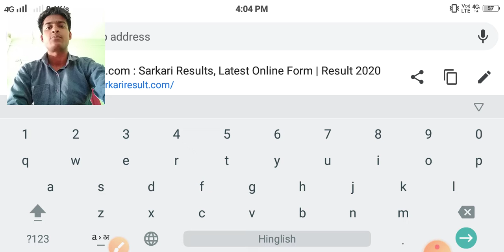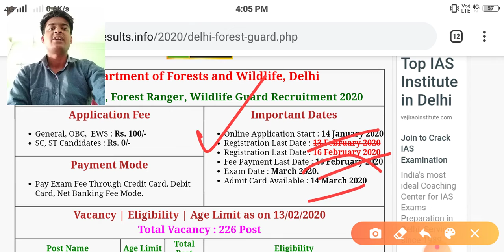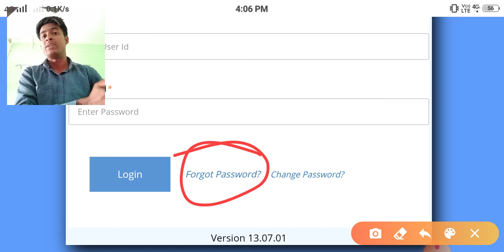Delhi Forest Guard Admit Card Download Now |Delhi Forest Guard admit card kaise download kre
Is Video Mai Delhi Forest Guard 2020 ke admit card ke bare mai bataya gya hai.